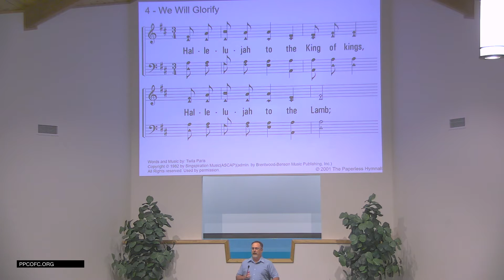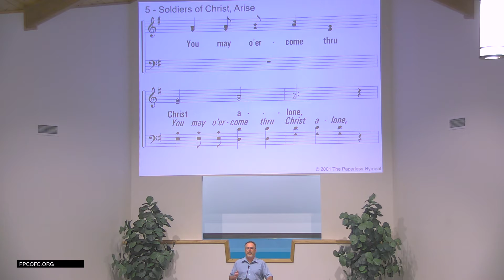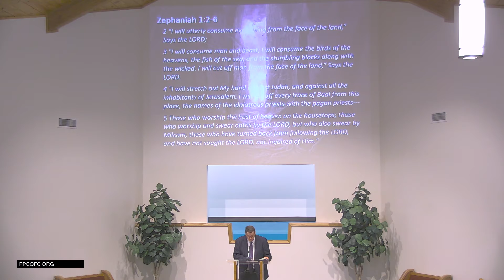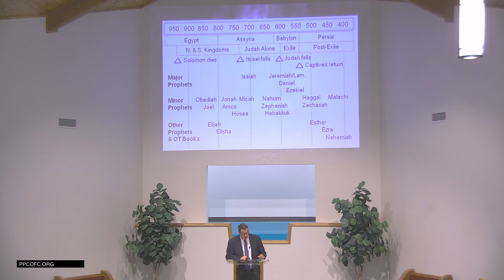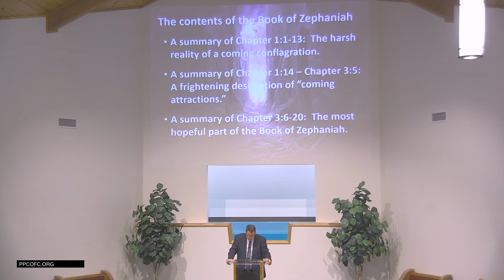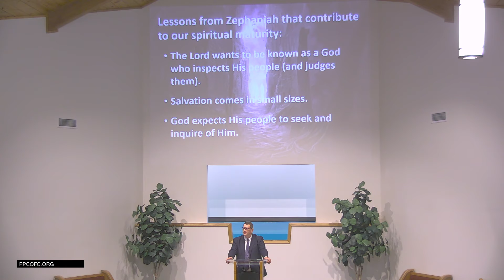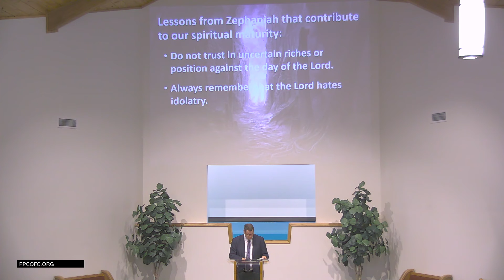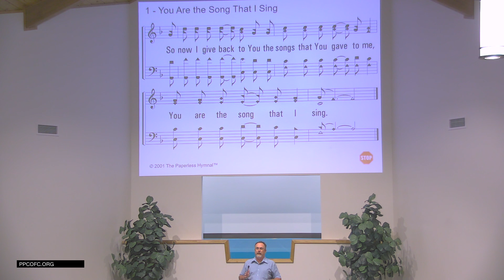Sunday Morning Worship: Zephaniah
Join us as we worship and study the Bible.